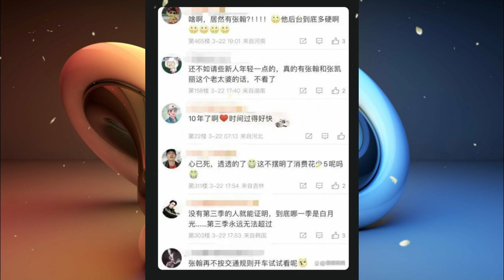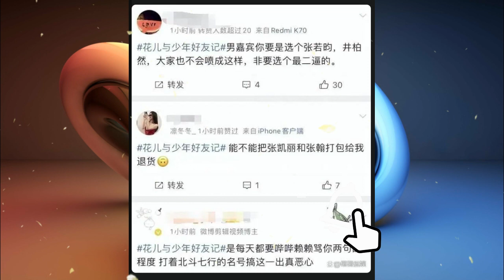The new lineup of "Flower Young Master" is launched, and the return of old friends is criticized?